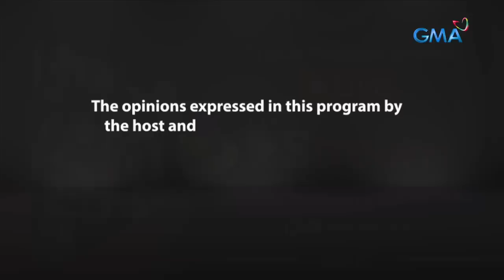Fast Talk with Boy Abunda: Wilma Doesnt at Tuesday Vargas, nabaliw raw sa pag-ibig (Full Episode 77)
Aired (May 11, 2023): Ang mga actress-comedienne na sina Wilma Doesnt at Tuesday Vargas, nagbahagi tungkol sa kanilang negosyo, kamalasan sa pag-ibig, at sakripisyo para sa kanilang mga karera. Samantala, ibinalita naman ni Tito Boy ang tambalan nina Ruru Madrid at Yassi Presman sa isang pelikula at ang pagpirma ni Matteo Guidicceli ng kontrata sa GMA Network! Ang iba pang mga detalye, panoorin sa video na ito.